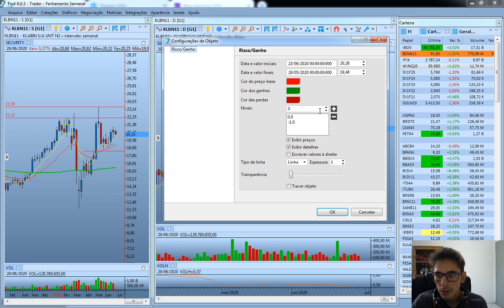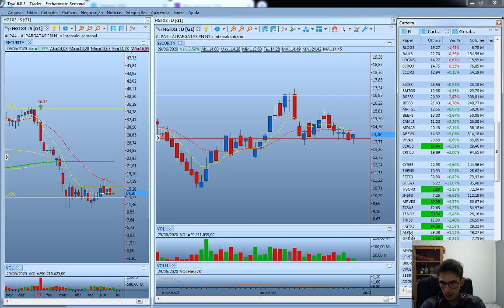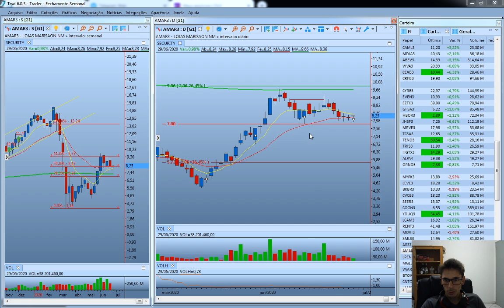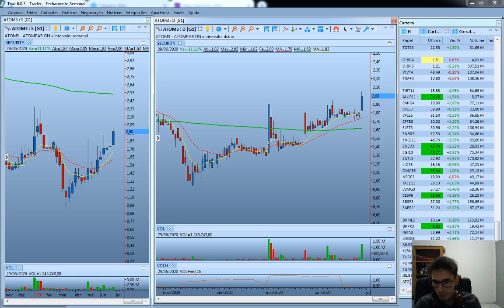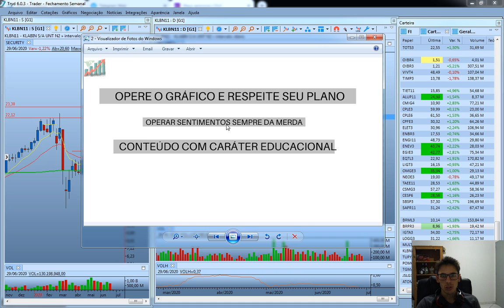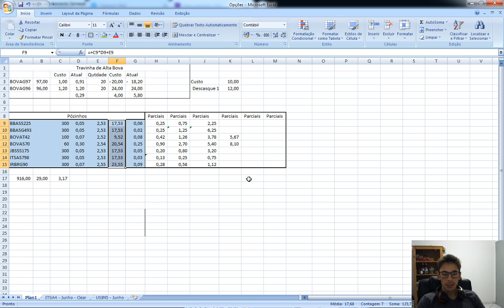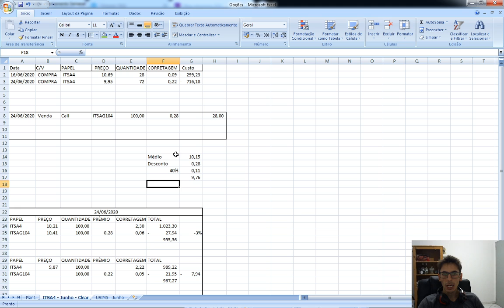Ações no Radar - 30/06/2020